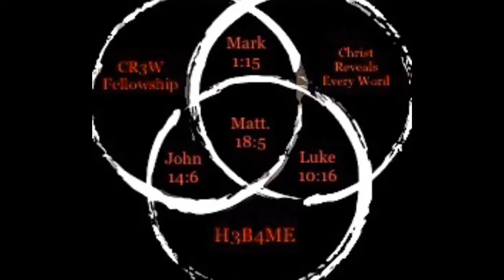H3B4ME : Jesus Freaks (Demo)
The Holy Bible states you must be born again to see the kingdom.
Your first born of the womb, then must be reborn with the Holy Spirit.
Holy Fire over you! Holy Spirit fill you! Holy Ghost seal you!
Until this happens you are blinded and confused.
Non the less we pray and stay in reach of the lost.
GodBless.